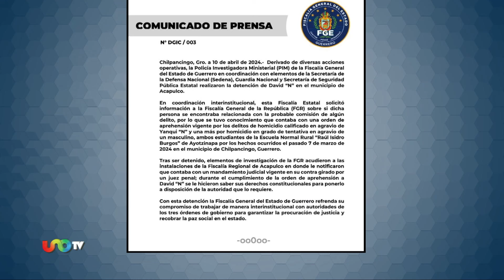Capturan al policía que disparó contra el normalista Yanqui Kothan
Esta mañana el presidente López Obrador informó que fue detenido el policía acusado de asesinar en marzo pasado a  Yanqui Kothan Gómez, un estudiante de la normal rural de Ayotzinapa...